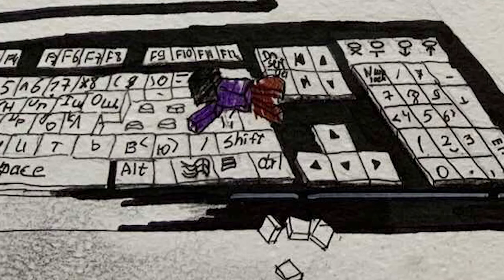Golden Time Distant Festival | 19 Season | Siamion Shastak | GT19-3494-8672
Имя участника или коллектив: Siamion Shastak

Страна: Belarus

Название конкурсной работы: Нашествие NeruxVace на моем столе

Размеры работы: 20/30

Материал исполнения: Бумага, карандаш, маркёр, линеры

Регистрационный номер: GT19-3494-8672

Номинация: Графика

19 Season

Участие в других конкурсах и фестивалях / творческие достижения:
— 1 место в международном конкурсе «Dali’s Mustache”2020,
— диплом 2 степени во Всероссийском конкурсе «Россия-великая страна» 2020,
— диплом 2 степени в международном конкурсе «Звезды Талантов», — диплом 2 степени в региональном этапе Всероссийского конкурса «Леонардо» 2019,
— диплом 3 место в конкурсе творческих работ «Китай глазами юных белорусов» 2019